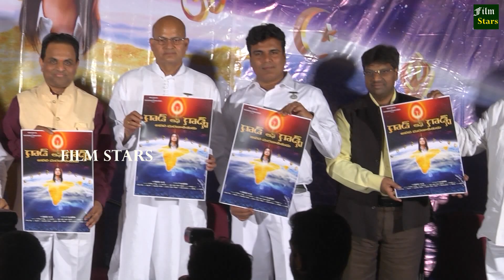PRESS MEET FROM GOD OF GODS || FILM STARS